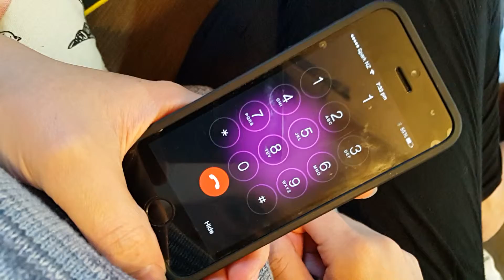Spark but no flame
What 2 would you like me to push?